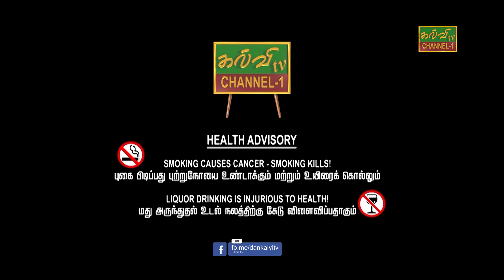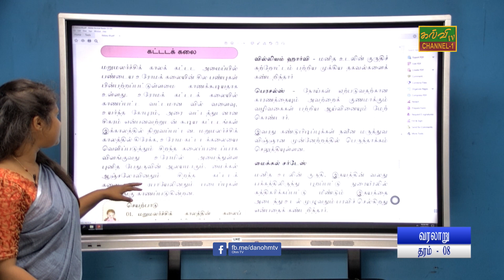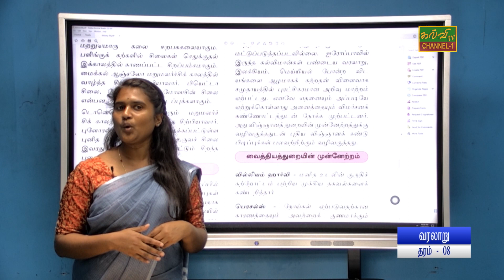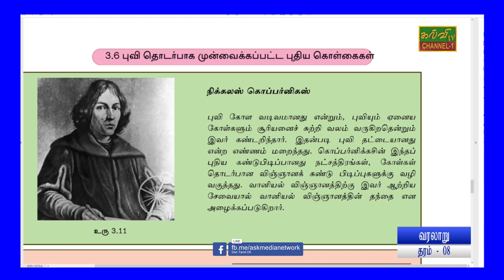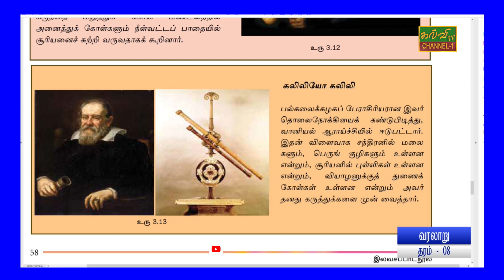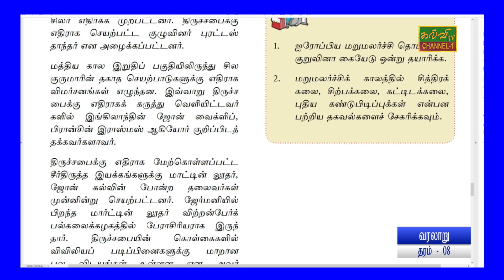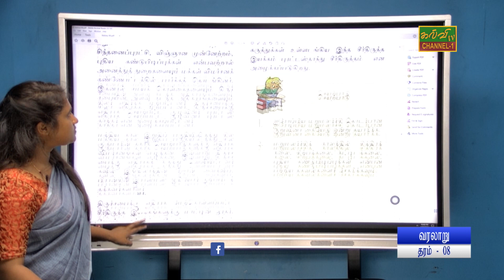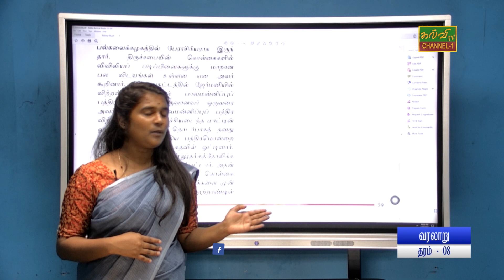வரலாறு | சிற்பக் கலை | தரம் - 08| History | Grade - 08 | 05.03.2023